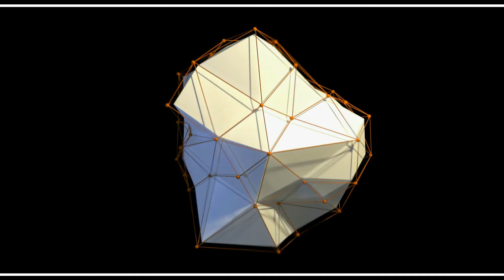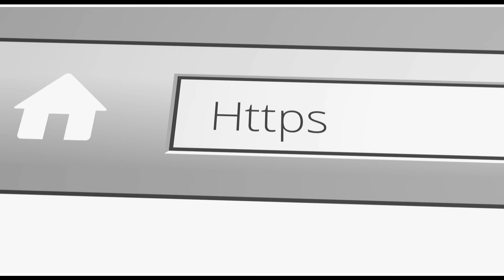In conversation with Clara Frances Dadin-Alli in Halifax.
Clara Frances Dadin-Alli is a chef and a licensed cosmetologist in Halifax, Nova Scotia. She is also the chair and Immigration lead of Halifax Pride.
Being Black and proud in Canada means a lot to Frances. That explains why she is on a journey to become the best version of herself. What is her story?
Watch her conversation with Joy Osiagwu.